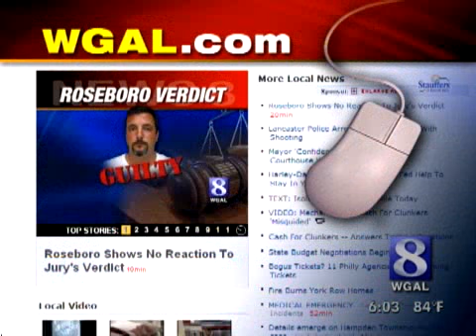VIDEO: Jury Decides Guilty Verdict In Under 4 Hours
After more than two weeks of testimony, it took the jury less than a day to find Michael Roseboro guilty.